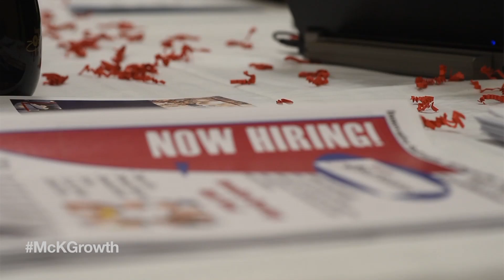Global growth: Can we predict productivity?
McKinsey Global Institute partners James Manyika, Jaana Remes and Richard Dobbs discuss the patterns of global productivity.

Read their new report, "Global growth: Can productivity save the day in an aging world?"